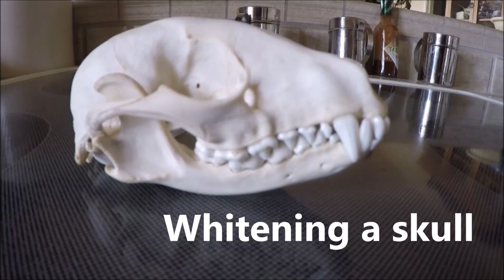Whitening a skull; How to "bleach" bones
I have tried several methods but I really like this one. Cheap and doesn't make the skull brittle.

This possum skull was in a friend's old boat.  We were cleaning it out to sell it, chased off the live possum that was in it (which would have been a great video itself), and found a complete skeleton.

I will try this out on a deer skull and/or hog skull next.  It worked great on this smaller skull.  There's nothing like getting a little head white.